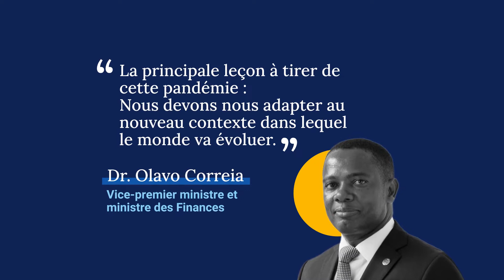Financer l'ambition bleue du Cabo Verde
Par le biais d'un INFF, le gouvernement du Cabo Verde explore des options de financement innovantes afin de maximiser le potentiel de l'économie bleue.